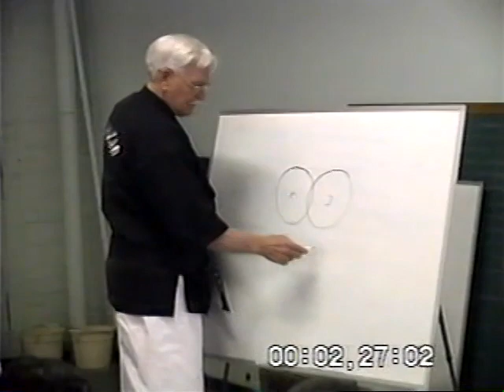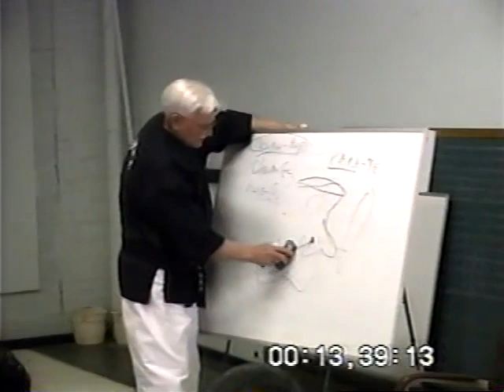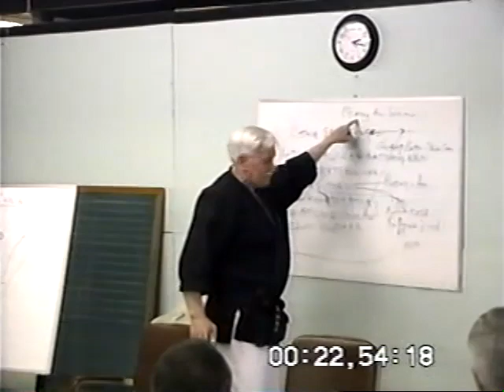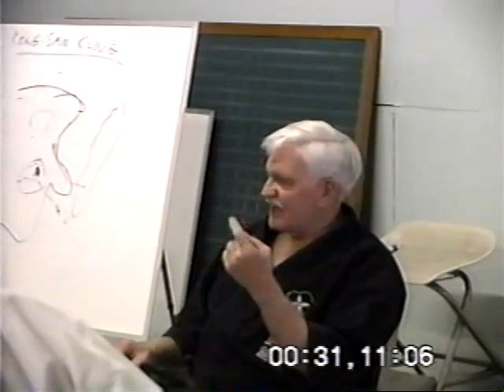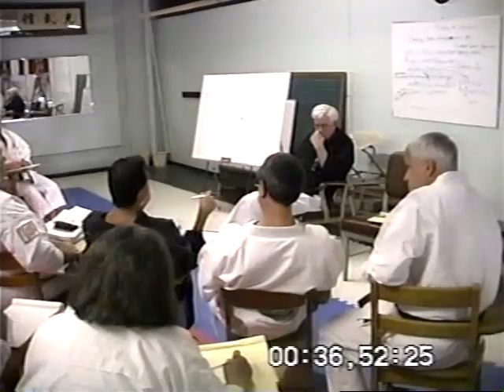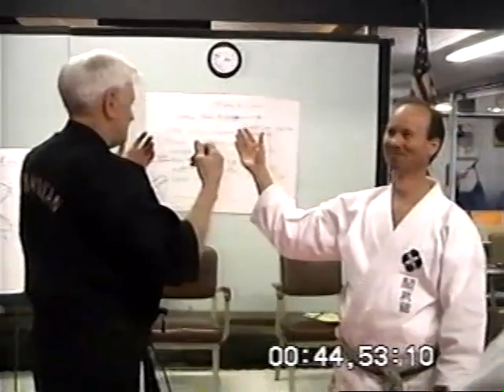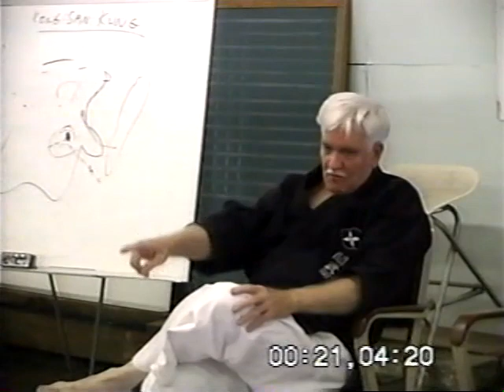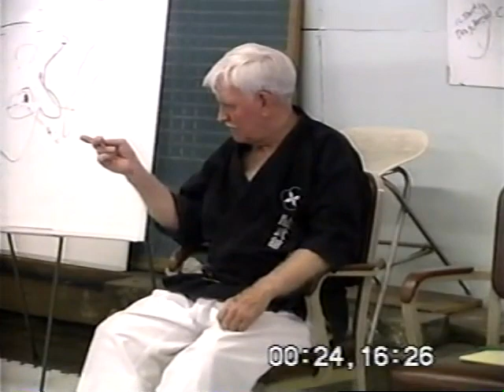2000 Kwanmukan Symposium in Fall